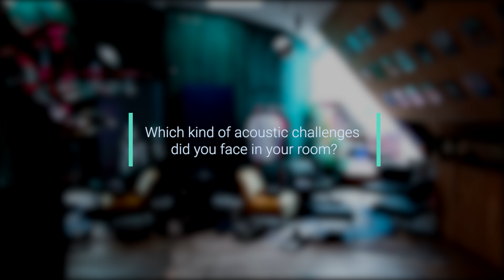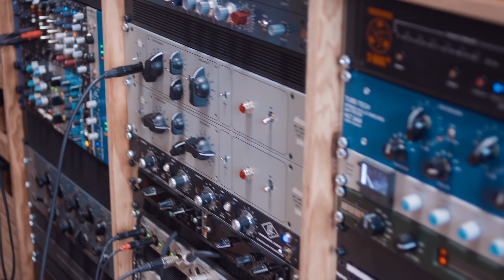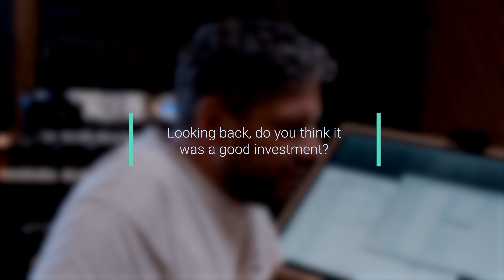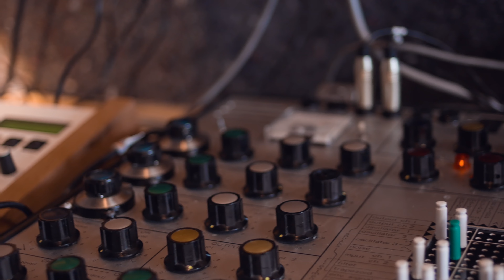Trinnov Pro User : Frank Wiedemann - Âme - Howling - Innervisions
Frank Wiedemann is a German musician and label owner of Innervisions. He is best known as one half of famous duo Âme and is also a member of electronic music acts, Schwarzmann and Howling. A long time ST2 Pros user, we wanted to discuss with him his adoption of Trinnov Optimizer technology and the benefits it brings to their studio and headquarters in the center of Berlin.